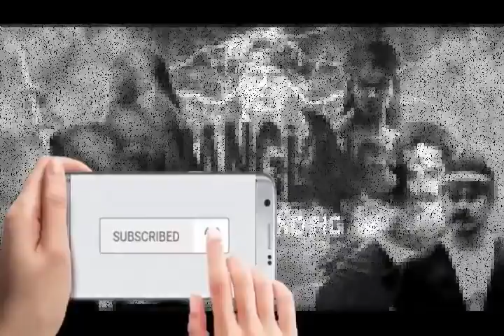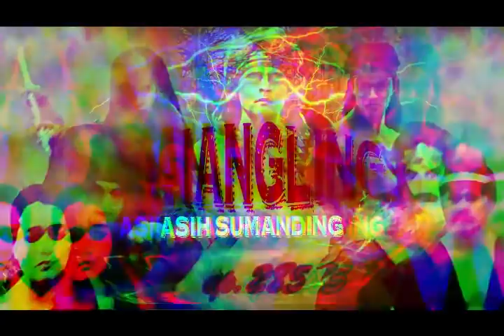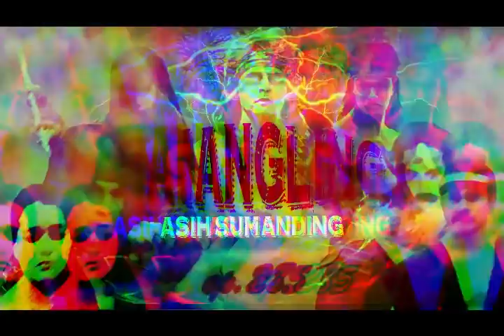Sinangling Asih Sumanding - ep.285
'Sinangling Asih Sumanding' lanjutan dari 'Si Keling Jaka Siangling' merupakan karya Yat R. ditulis untuk kebutuhan sandiwara radio, yang dibawakan oleh Dora Dori dalam program Hariring Dangding setiap hari Senin sampai Sabtu, jam 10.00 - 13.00 WIB.